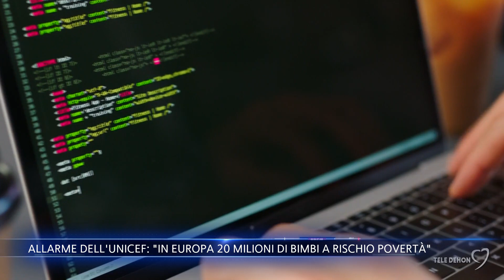Allarme dell'Unicef: "In Europa 20 milioni di bimbi a rischio povertà"